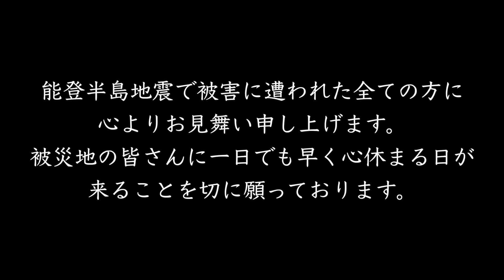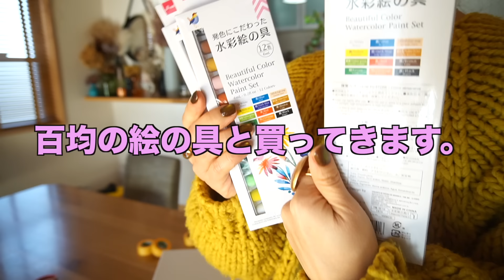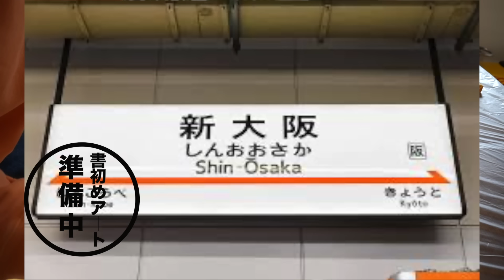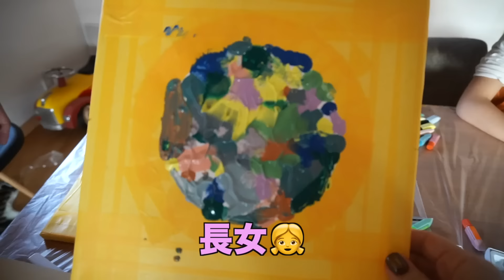年賀状もおせちも作ってないけど5時起き帰省の正月が終わった連休中の我が家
こんにちは☺️
今年は明けましておめでとうと言うのも心苦しい始まりですが
2024年のご挨拶からさせていただき年明けの冬休みの様子を終日綴っています。

年賀状もおせちも作ってないけどクリスマスツリーは気合いで片づけて
毎年恒例化してる書初めアートは今年も楽しく仕上げることができました。
家族の奮闘ぶりをみていただければ幸いです。
コメントは全件大切に読ませてもらっています☺︎
頂いたコメントに全件返信をさせて頂きたいところなんですが、
家事育児の合間で全件返信が厳しくなってきていて、
♡←で感謝をお伝えすることも増えてきました😭
モーレツにありがとうの気持ちを込めて♡を押していると
ご理解いただけたら幸いです😌🙇‍♀️ご縁に感謝です🙌🏻

00:00 ダイジェスト
00:13 こんにちは
00:18 お昼ご飯はコンビニパンをいただきます
02:16 汚れて良い服にお着替え
03:02 書初めアート準備中
07:11 書初めアート開始
09:49 その夜　寝かしつけ後
10:21 晩酌・40代夫婦の会話
15:29 おまけ（壁紙塗り直し・アート飾る・Q&A）
17:50 本年も宜しくお願い致します